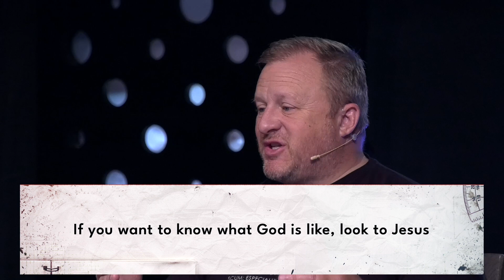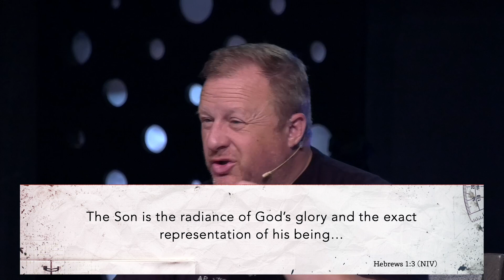Back To Basics - Week 2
What does it mean to follow Jesus? What does it mean to live a christian life? Sometimes we can overcomplicate these questions and add expectations and guidelines that are not from Jesus. We are going to a look at the basics of what it means to be a Christian and how simple it really can be.